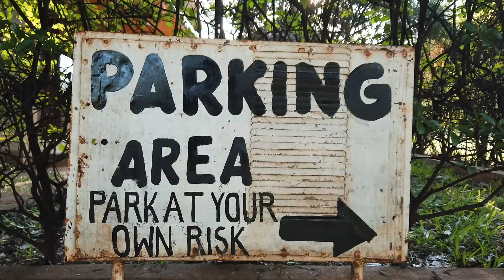J'apprends toutes les capitales pendant un Safari en Tanzanie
J'ai parcouru la Tanzanie avec mon crew, apprenant en chemin toutes les capitales.

Au menu d'aujourd'hui :
0:00​ | Introduction
0:51​ | Le rôle du sommeil sur l'apprentissage
1:31​ | Préparation du safari
2:37​ | Début du safari + capitales
6:01​ | Rencontre avec les Masaïs
8:12​ | Bilan
9:37​ | Outro

Que d'émotions dans ce challenge.